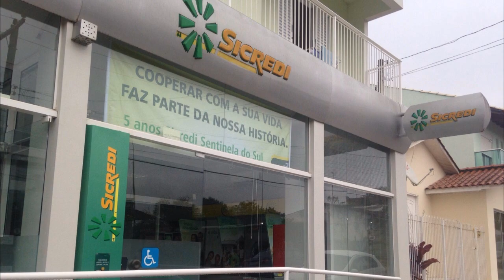SICREDI SENTINELA DO SUL COMEMORA 5 ANOS.